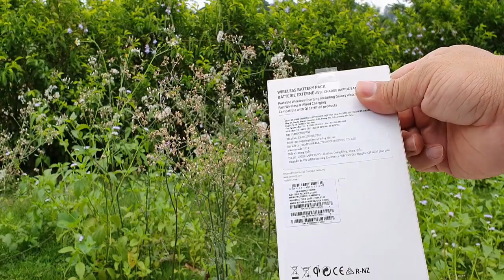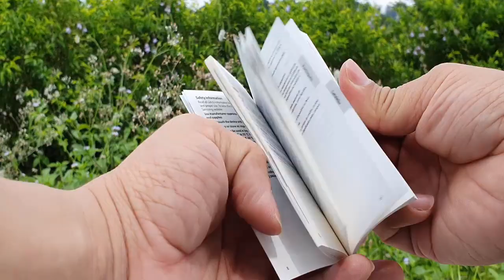Mở Hộp Sạc Dự Phòng Không Dây Samsung Wireless - Hàng Chính Hãng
Pin sạc dự phòng không dây Samsung Wireless Charger EB-U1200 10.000 mAh giúp cung cấp năng lượng cho các thiết bị công nghệ của bạn bất cứ lúc nào

Tích hợp sạc không dây tiện dụng
Sản phẩm phù hợp với hầu hết các loại điện thoại, máy tính bảng, máy ảnh có hỗ trợ sạc qua cổng USB và hỗ trợ sạc chuẩn Qi
Thiết kế nhỏ gọn mang đến sự tiện dụng tối đa cho bạn khi mang theo đi du lịch, đi công tác

Pin có kiểu dáng nhỏ gọn để bạn có thể dễ dàng mang theo đi bất cứ đâu

Tích hợp đèn led thể hiện dung lượng pin
Input Voltage (Max, Normal Charge): 5V
Input Voltage (Max, Fast Charge): 9V, 12V
Input Current (Max, Normal Charge): 2A
Input Current (Max, Fast Charge): 1.67A (9V), 1.25A (12V)
Output Voltage (Max, Normal Charge): 5V
Output Voltage (Max, Fast Charge): 9V, 12V
Output Current (Max, Normal Charge): 2A
Output Current (Max, Fast Charge): 1.67A (9V), 1.25A (12V)
Wireless Charging Output: FAST CHARGE, Qi, Galaxy Watch, Gear S3/Sport
Kích thước: 149.93 x 70.8 x 15.09 mm
Trọng lượng: 234g
Sản phẩm thương hiệu Samsung
Mã sản phẩm: EB-U1200CSEGWW

Hỗ trợ tốt cho: Galaxy Note 10+, Note 10+ 5G

Tương thích: Galaxy Note 10+, Note 10+ 5G / FAST CHARGE 2.0 compatible with Galaxy Note 10, Note 10 5G, S10, S10+, S10 5G / FAST CHARGE compatible with Note9, S9, S9+, Note8, S8, S8+, S7, S7 Edge, Note 5, S6 Edge+, & Apple iPhone XS Max, XS, XR, 8, 8 Plus / Qi compatible with Galaxy S6, S6 Edge and Qi certified devices

Sản phẩm do Antam Trading phân phối là hàng Samsung fullbox, nguyên seal mới 100%, được bảo hành tại TTBH của Samsung ủy quyền tại Việt Nam 12 tháng